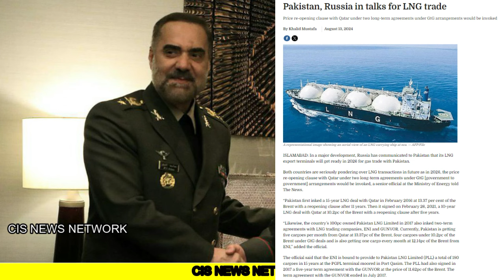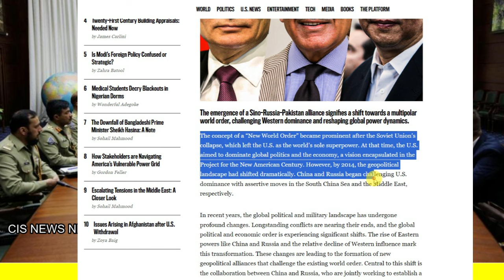रूस ने बेचा S 350 पाक को रूस पाकिस्तान में कौनसी खिचड़ी पक रही | चीन के दुखती रग पे भारत की नजर